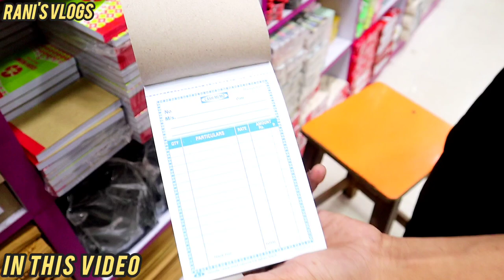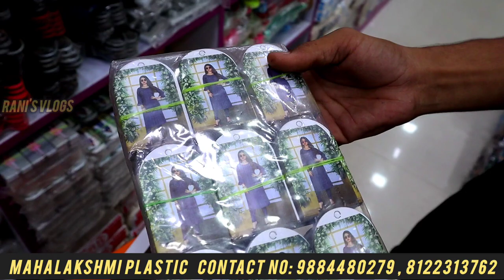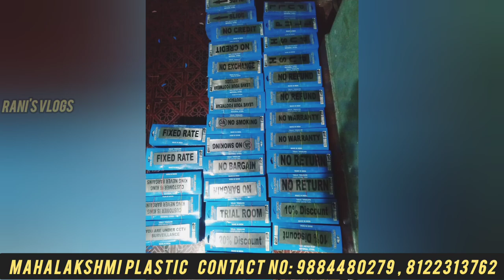💯ரூ.1முதல் Dress Packing Materials,Plastic Wholesale Market| Textile Display Accessories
SHOP DETAILS:
MAHALAKSHMI PLASTIC
ADDRESS:
OLD NO.4, NEW NO.15, SINGARA GARDEN 5TH LANE,OLD WASHERMENPET,CHENNAI-21
(K.P.S BUILDING)